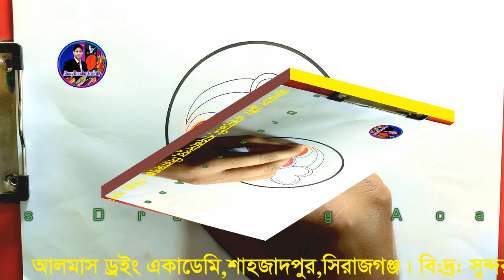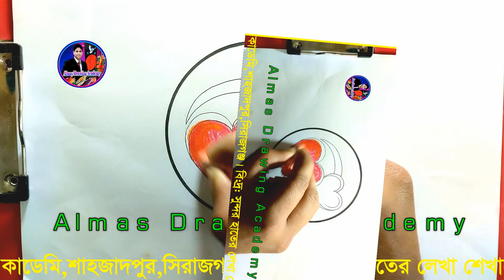Love Drawing ||Almas drawing academy|| Hart ||Colur Love|| Art Drawing|| new draw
I started uploading drawing video from Junur 19/ 2022  and I have been getting a lot of love❤️ and support 😍In this art drawing tutorial i will show you Pencil drawing in circle step by step . Easy scenery drawing . Circle drawing easy . easy drawing for beginners . drawing in circle scenery. landscape drawing. drawing tutorial. how to draw pencil sketch .  pencil sketch drawing for beginners, pencil scenery drawing . Art videos. drawing 2022.